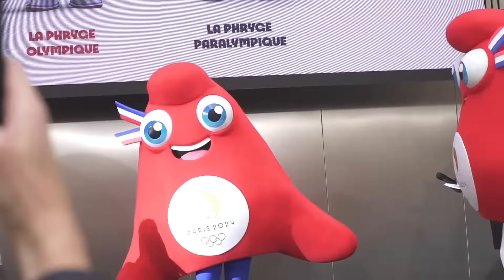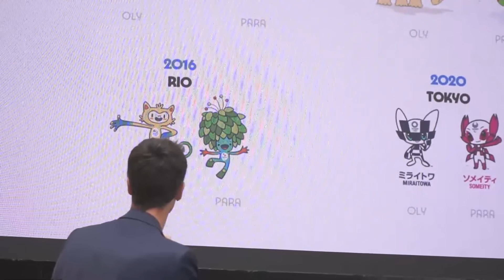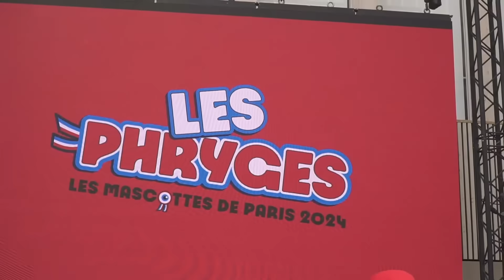Saiba qual é o REAL SIGNIFICADO das MASCOTES da Olimpíada de Paris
As mascotes dos Jogos Olímpicos e Paralímpicos de Paris 2024 foram reveladas. Elas são Chamadas de Phryges ou, "Frígias", em tradução literal. Essa é uma menção aos barretes frígios, uma espécie de touca utilizada por revolucionários em diversas batalhas históricas. Agora você vai conhecer melhor o significado desse símbolo e por que foi escolhido um objeto em vez de um animal.

O presidente do Comitê Organizador de Paris-2024, Tony Estanguet, reforçou que o papel desse tipo de personagem é conectar o público com os Jogos e fazer com que ele viva intensamente a competição.

"As mascotes também passam a mensagem de que são francesas e representam um símbolo de liberdade. E nós queremos que as pessoas sejam livres, livres para praticar esportes. Esse é um dos objetivos de Paris 2024, desenvolver lugares para praticar o esporte. Por isso eles têm esses tênis de competição. Para nós, a mascote é um grande marco porque é um verdadeiro símbolo de Paris 2024", exaltou Estanguet.

Segundo o dirigente, animais foram escolhidos como mascotes em 65% das edições dos Jogos e que Paris-2024 precisava ter algo difente.

Ele destacou ainda as diferenças entre os personagens. Estanguet disse que frígia paralímpica tem uma prótese para enaltecer uma deficiência física visível. O francês disse que essa é uma mensagem forte que visa valorizar os paratletas e trazer um senso de inclusão para esta que será a primeira Paralimpíada realizada na França.

Além da diferença física, as mascotes também têm personalidades distintas. A diretora de marca dos Jogos, Julie Matikhine, descreveu a frígia olímpica como alguém que faz tudo muito bem calculado. "Ela é atrevida, sedutora, mas também muito emotiva. Já a frígia paralímpica é extrovertida e transborda energia. Ela também é expontânea, temperamental e está sempre aberta a novas experiências".

Julie explicou ainda que a ideia de criação das Frígias tem a ver com o conceito dos Smurfs ou dos Minions. Ou seja, estamos falando de uma grande tribo que tem como protagonistas as frígias olímpica e paralímpica.

A diretora criativa reconheceu que o nome original Phryge pode não ser muito simples num primeiro momento. "A sequência de letras parece difícil, então as pessoas irão se concentrar. Uma vez feito isso, elas lembrarão do nome pra sempre".

Durante o evento, também foi possível conhecer diversos produtos relacionados às mascotes. Eles já estão disponíveis em lojas físicas e online. O preço das mascotes de pelúcia parte de 15 euros, o equivalente a cerca de R$ 80.

A previsão do Comitê Organizador é de vender aproximadamente 2 milhões de pelúcias até 2024. A maior parte desse produto é feita na China e tem como baso o uso de materiais reciclados.